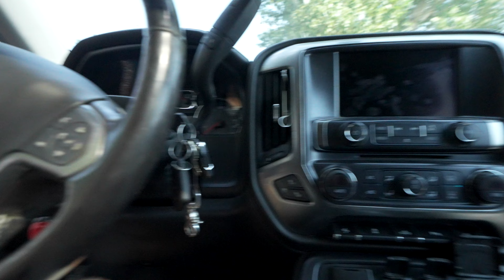458. How does a fancy spout like this manage to make such a mess every time?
Spent the day mulching around all the new Japanesse Lilac Trees, eliminating the need to mow the grass where the zero turn mower can no longer fit.

This is how I can cut all the grass on our 1.5 acre property in under 30 min.

Why is this my most watched video? : "405. Too much for the John Deere?"